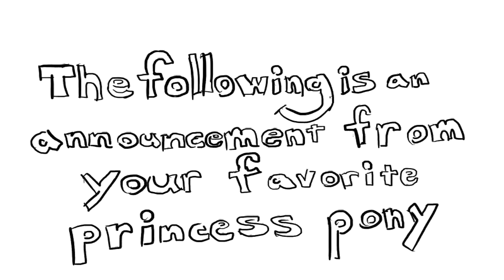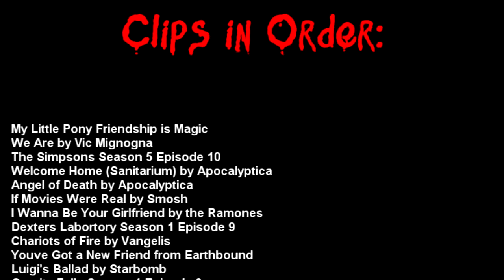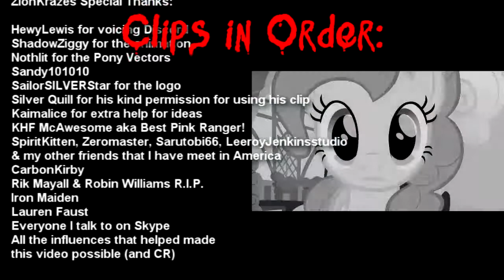My Little Pony KrazeDePonium 3 Censored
This is the censored version or UK PG version, the uncensored version is still available.

Returning for the third My Little Pony KrazeDeponium, joining once again are DarkDrifterUK and Skiffy Kitten as we bring to you My Little Pony KrazeDeponium 3

Clips in Order:

In Order:

We Are by Vic Mignogna
The Simpsons Season 5 Episode 10
Welcome Home (Sanitarium) by Apocalyptica
Angel of Death by Apocalyptica
If Movies Were Real by Smosh
I Wanna Be Your Girlfriend by the Ramones
Dexter’s Labortory Season 1 Episode 9
Chariots of Fire by Vangelis
You’ve Got a New Friend from Earthbound
Luigi's Ballad by Starbomb
Gravity Falls Season 1 Episode 3
Gravity Falls Season 1 Episode 1
Smells Like Teen Spirit by The Muppets
When People Always Ask "Why?" by Adnan Mansoor
Oliver Cromwell by Monty Python
Family Guy Season 7 Episode 5
And Then There's Maude by Donny Hathaway
South Park Season 12 Episode 4
Burn in Hell by Judas Priest
Monty Python & The Holy Grail
Miseria Cantare - The Beginning by AFI (with CM Punk)
Pokemon ‘Bridged Episode 15 by 1KidsEntertainment
Zombies on Your Lawn by Laura Shigihara
Sgt. Pepper's Lonely Hearts Club Band Review by The Cinema Snob
Wrecking Ball by Miley Cyrus
Kill the King by Rainbow
NiN10Doh to the 64th Power by Kirbopher
Obligatory Building Montage by Sam Houston
Magic.MOV by hotdiggedydemon
It’s Not You by Halestorm
Simon the Sorcerer
I Wanna Rock (Stay Hungry vers) by Twisted Sister
Joe Dirt
Robot Chicken Season 1 Episode 5
Nightmare by Avenged Sevenfold
Invasion from WCW Mayhem
After the Fact: Castle Mane-ia by Silver Quill
Family Guy Season 2 Episode 14
My Little Pony Equestria Girls
Yes! Yes! Yes! by Adam Warrock
I'd Like to Sing a Little Song by Adnan Mansoor
Young Frankenstein
Kick It Out by Heart
None Piece Episode 6 by PurpleEyesWTF
Time Warp from The Rocky Horror Picture Show
Toy Story 2
Evil Woman by Electric Light Orchestra
The Young Ones Season 2 Episode 3
Gamer Poop Mass Effect 3
Sing The Sorrow by AFI
Fry’s Planet Word Episode 3
It Burns Burns Burns by Loco Loco
Terry Bogard from Garou: Mark Of The Wolves
Sealab 2021 Season 1 Episode 9
GI Joe PSA No 5 Ice by Fenslerfilm
No More Surprises by Daz Black
Get Off My Cloud by the Flying Pickets
Beauty and the Beast Part 1 Review by Phelous
Tangled
I Will Always Love You by Whitney Houston
Hellsing Ultimate Abridged OVA 1 Part 2 by AbridgedPenguin
The Power by H-Blockx featuring Turbo B
Rainbow Eyes by Rainbow
The Tick (1994 Series) Season 1 Episode 13

Fuzz Effect from Pani Poni Dash Episode 9